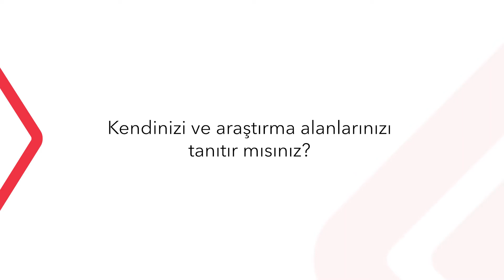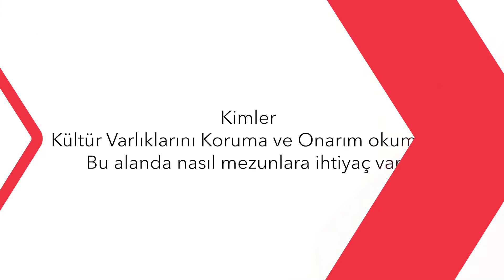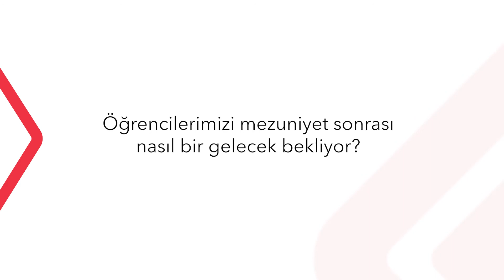Hayalindeki Bölümü Keşfet - Kültür Varlıklarını Koruma ve Onarım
Bölümlerimiz ile ilgili merak ettiklerinizi akademisyenlerimizden dinleyebilirsiniz.

Dr. Öğr. Üyesi Ömer Dabanlı anlatıyor.

aday.fsm.edu.tr